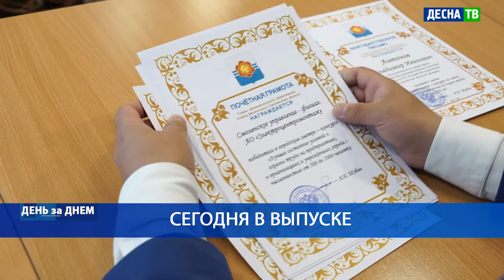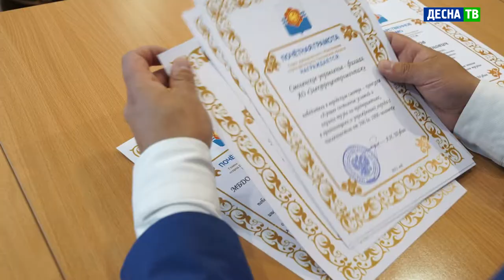Десна-ТВ: День за днем от 24.05.2021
В выпуске:
- Первые по безопасности: в Десногорске наградили победителей конкурса по охране труда;
- Союз волонтёров и лесничества: совместная акция по уборке территории.